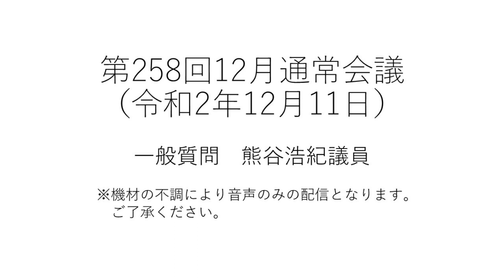第258回12月通常会議（令和2年12月11日）（一般質問 熊谷浩紀議員）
※機材の不調により音声のみの配信となります。ご了承ください。

質問事項
１ 災害時、避難所の人的対応と民間事業者との災害協定について
(1) 災害時における性的少数者（ＬＧＢＴ）への配慮について
(2) 災害弱者への対応と福祉避難所について
(3) 避難所の電源供給と確保について
(4) 災害時の移動型仮設家屋の考え方について
２ 「結婚新生活支援事業」について